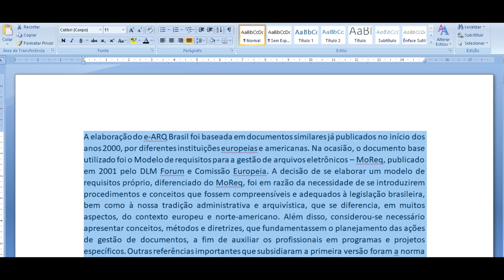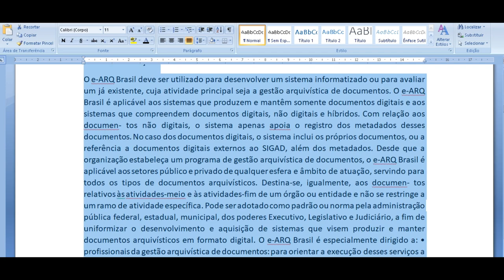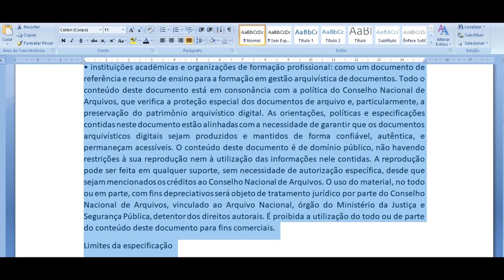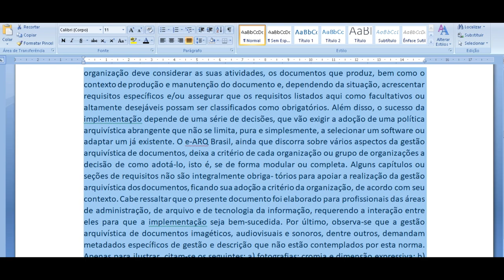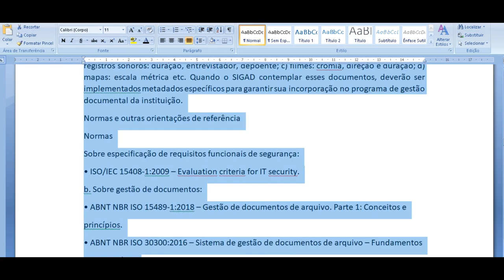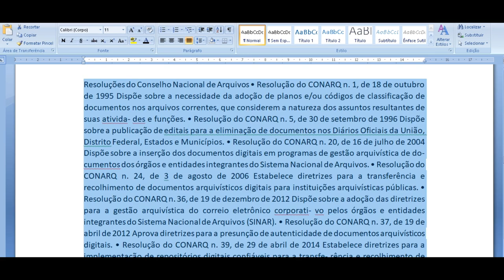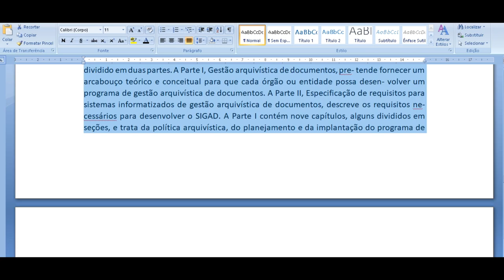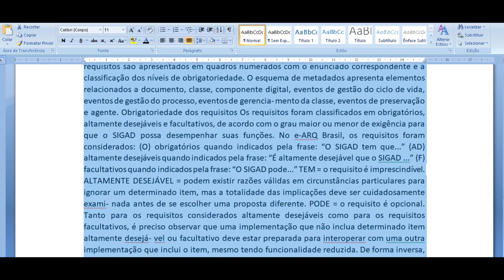A elaboração do e ARQ Brasil